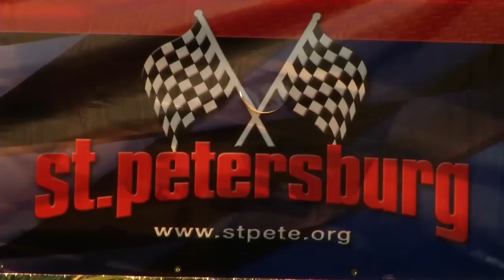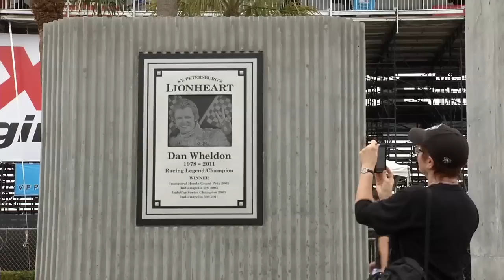Firestone Grand Prix of St. Petersburg 2014 Kick-Off Video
Firestone Grand Prix of St. Petersburg, March 28 - 30, 2014 - This year's races include the IndyCar Series, Stadium Super Trucks, Indy Lights, Pro Mazda Championship, the USF2000 National Championship and Pirelli World Challenge.